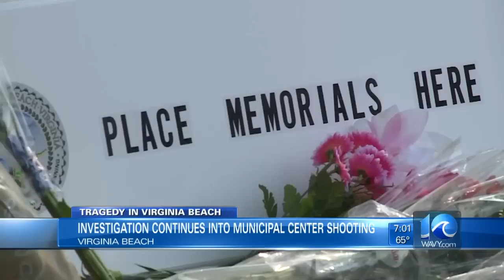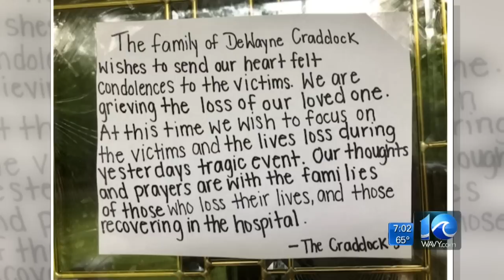The latest on the mass shooting in Va. Beach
Virginia Beach Police are scheduled to hold a briefing Sunday morning in the wake of the mass shooting at the city's Municipal Center Complex.